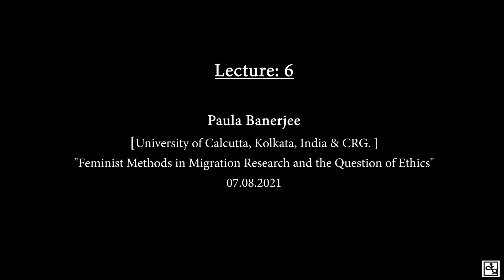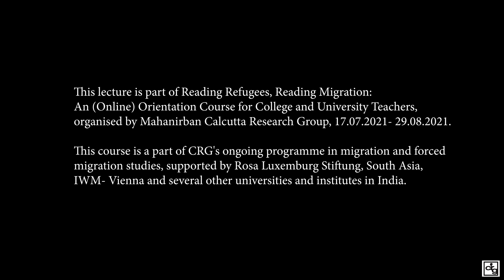7.Lecture VI: Feminist Methods in Migration Research & the Question of EthicsSpeaker: Paula Banerjee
Reading Refugees Reading Migration: Lectures from the (Online) Orientation Course for College and University Teachers.

7. Lecture VI: Feminist Methods in Migration Research and the Question of Ethics
Speaker: Paula Banerjee

In July- August 2021, CRG organised first Online Orientation Course in Migration and Forced Migration Studies for College and University Teachers. Across seven weeks and sixteen weekend lectures, the participants and resource persons explored research methods, key issues and media representations of refugees and migrants. The entire series is now made available here, with the generous support of the Institute of Human Sciences, Vienna.

The course, funded by the Institute for Human Sciences (IWM), Vienna, is a part of CRG’s ongoing programme on Migration and Forced Migration Studies, supported by Rosa Luxemburg Stiftung, IWM, and several other universities and institutions in India.